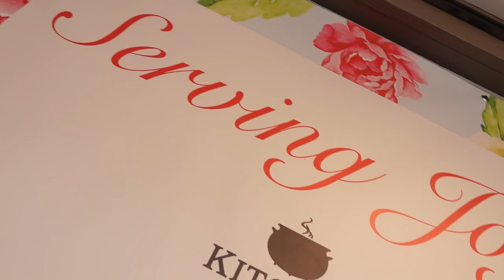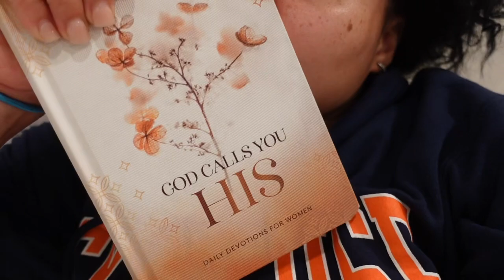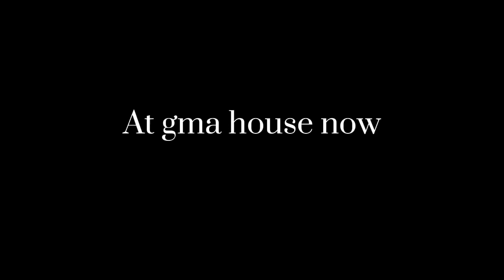Come with me to Pennsylvania for the weekend | Sight & Sound Theatre + Family gathering , etc.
VIDEOS WEEKLY 🦋

Goal: 50k 👀

Faqs :
Age - 26
New York 📍
Birthday - December 27th
Capricorn